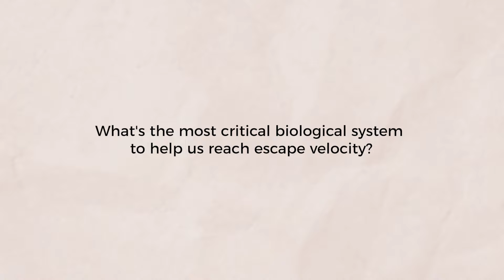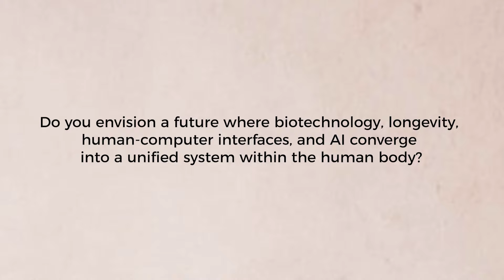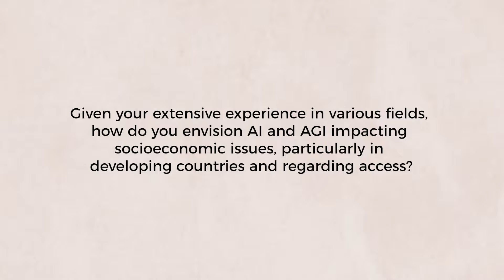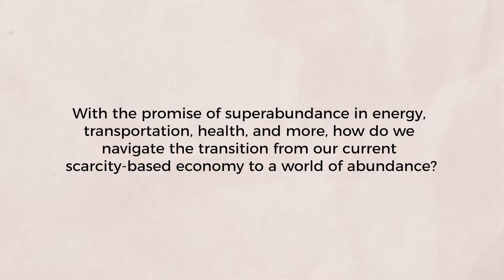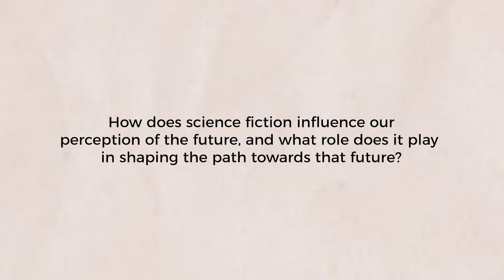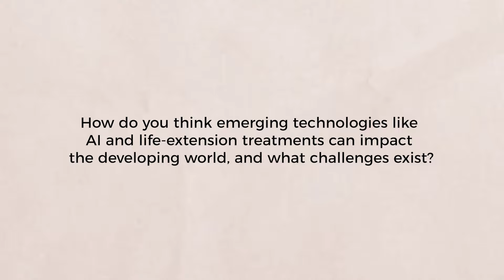Immortality through Innovation | Deep Interview with José Luis Cordeiro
Join Jose Cordeiro, a distinguished engineer and futurist, as he delves into the fascinating realms of artificial intelligence and longevity at the BGI 2024 conference. As a board director of the Millennium Project and Vice Chairman of Humanity Plus, Cordeiro passionately discusses groundbreaking advancements in rejuvenation technologies, the sequence of human genomes, and the transformative potential of artificial intelligence. He predicts the transition from the last mortal generation to the first immortal one, emphasizing key milestones like the longevity escape velocity of 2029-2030 and the advent of rejuvenation technologies by 2045. Cordeiro's insights into biotechnology, nanotechnology, and the ethical future of AI offer a hopeful vision of a world where humans can achieve super longevity, enhanced intelligence, and unprecedented happiness.

00:00 Introduction to Jose Cordeiro and His Interests
01:09 The Pursuit of Longevity
03:06 Rejuvenation Technologies and Scientific Advances
06:15 Artificial Intelligence and Its Impact
07:49 Bridges to Immortality
15:16 Global Perspectives on AI and Ethics
19:07 The Future of Humanity and Technology
19:58 The Role of Science Fiction in Shaping Reality
21:41 Transhumanism and the Future of Communication
25:22 Challenges and Concerns with AI Development
33:08 The Path Forward: Decentralization and Technological Advances
33:58 Conclusion: A Bright Future Ahead

SingularityNET was founded by Dr. Ben Goertzel with the mission of creating a decentralized, democratic, inclusive, and beneficial Artificial General Intelligence (AGI). An AGI is not dependent on any central entity, is open to anyone, and is not restricted to the narrow goals of a single corporation or even a single country.

The SingularityNET team includes seasoned engineers, scientists, researchers, entrepreneurs, and marketers. Our core platform and AI teams are further complemented by specialized teams devoted to application areas such as finance, robotics, biomedical AI, media, arts, and entertainment.